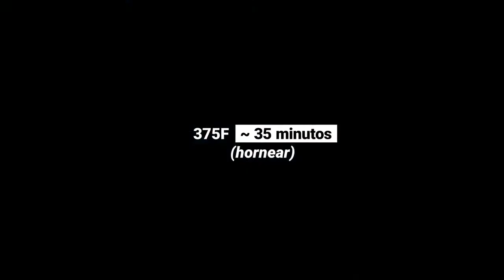Deep Dish Pizza στο Big Green Egg